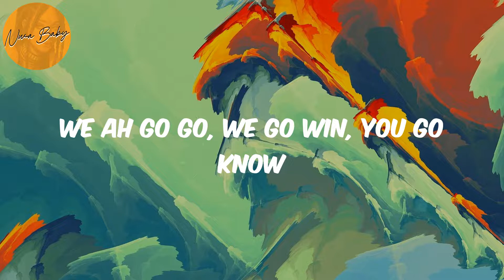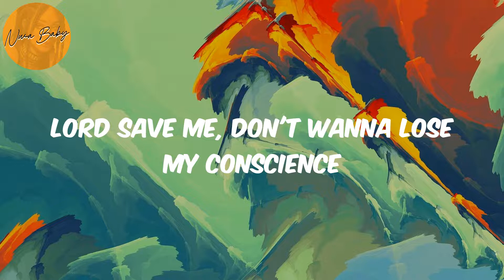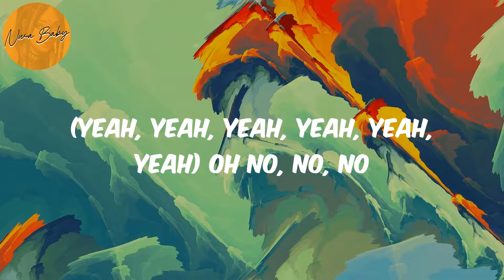Alcohol (Lyrics) - Joeboy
Lyrics Alcohol:
(Mad)
Ebélébé
(Yeah, yeah, yeah, yeah, yeah, yeah)
Ebélébé
Ebélébé
Ebélébé
Ebélébé
Ebélébé
Ebélébé
Ebélébé
Pon deck
(Oxygene Mix)

Joeboy, Alcohol, Alcohol lyrics , afronation, afro-pop, afrobeat, african music, nigerian music, south african music, amapiano, afro-fusion, highlife